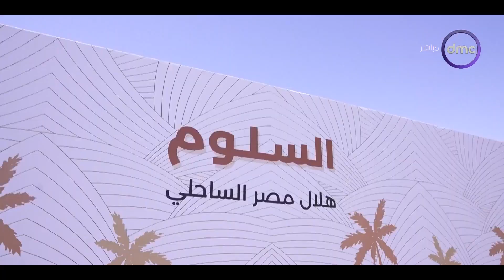كاميرا مساء dmc ترصد رأي أهالي وعواقل مطروح حول زيارة الرئيس السيسي للمحافظة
برنامج مسائي يقدمه الإعلامي رامي رضوان والإعلامي هيثم سعودي والإعلامية إيمان الحصري ، يتناول الأحداث الجارية على مدار اليوم ويناقش أهم الموضوعات على الساحة المحلية والدولية في مختلف المجالات, يذاع من السبت الى الخميس الساعة 9:00 مساءً على dmc